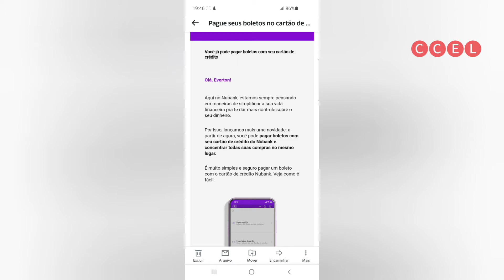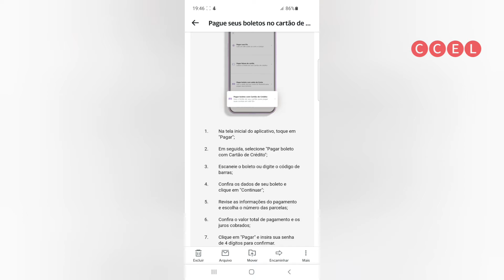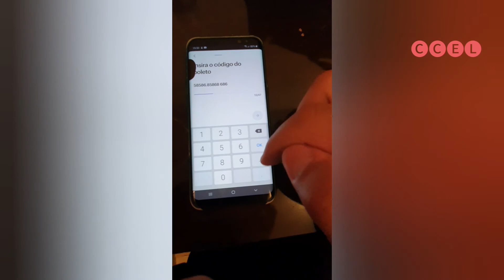Pague suas contas com o limite do seu cartão de crédito Nubank.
Mais uma função liberada no app da Nubank, Agora você pode fazer pagamentos usando o limite do seu cartão de crédito Nubank.